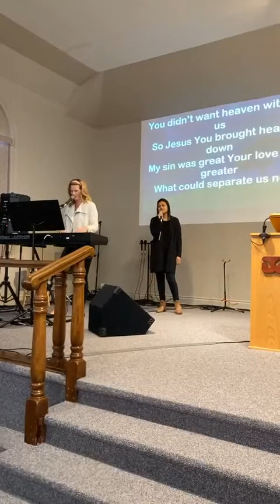Sunday March 20, 2022 PM